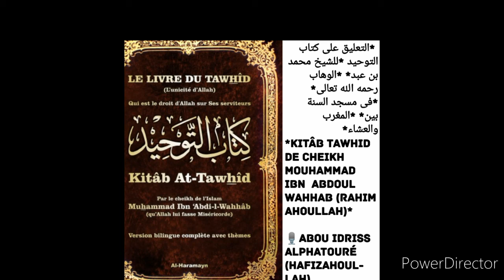Cheikh Abou Idriss D08 Alpha Touréالتعليق على كتاب التوحيد للشيخ محمد بن عبد الوهاب رحمه الله تعالى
*التعليق على كتاب التوحيد* *للشيخ*
 *محمد بن عبد* *الوهاب رحمه الله تعالى*
*فى مسجد السنة بين* *المغرب والعشاء*
باب من حقق التوحيد
دخل الجنة بغير حساب

🌊 *Kitâb Tawhid de cheikh Mouhammad Ibn  Abdoul Wahhab (Rahimahoullah)*

🎙Abou Idriss AlphaTouré (hafizahoullah) *Dars [8]*

⌚ ▷ ◉ 43:30